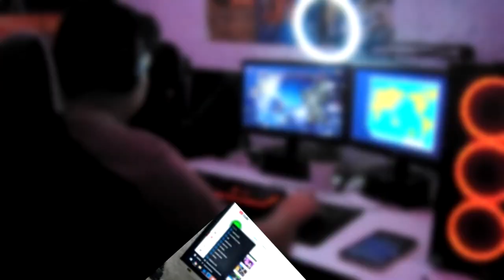CREO los mejores auriculares INALAMBRICOS para PC del MUNDO!!!!!!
▬▬▬▬▬ஜ۩۞redessociales۞۩ஜ▬▬▬▬▬
▬▬▬▬▬▬▬▬▬▬ஜ۩۞۩ஜ▬▬▬▬▬▬▬▬▬▬
★★Mis Metas
»»5 Suscriptores  ✓
»»10 Suscriptores ✓
»»20 Suscriptores ✓
»»30 Suscriptores ✓
»»50 Suscriptores ✓
»»70 Suscriptores ✓
»»80 Suscriptores ✓
»»100 Suscriptores ✓
»»200 Suscriptores ✓
»»250 Suscriptores ✓
»»300 Suscriptores  ✓
»»400 Suscriptores  ✓
»»500 Suscriptores
»»1000 Suscriptores
»»1500 Suscriptores
»»2000 Suscriptores
»»2500 Suscriptores
»»3000 Suscriptores
»«3500 Suscriptores
»»4000 Suscriptores
»»4500 Suscriptores
»»5000 Suscriptores

★★★★★★★★★★★★PREGUNTAS FRECUENTES★★★★★★★★★★★★
Cuantoos Años Tienes?? R= Tengo 16 Años
★★★★★★★★★★★★PREGUNTAS FRECUENTES★★★★★★★★★★★★
6gb de ram ddr3 1333Mhz

MICROFONO:kolke kpi-271

SILLA: silla gamer [marca blanca]